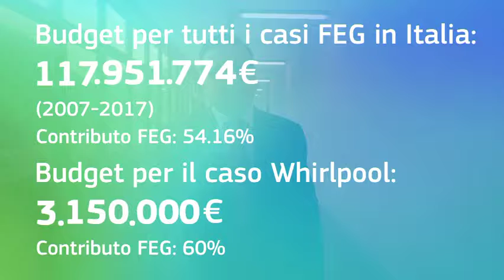European Globalisation Adjustment Fund in Italy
The European Globalisation Adjustment Fund (EGF) helps people who have been made redundant as a result of globalisation. Personal stories from Italy, after the decline of Whirpool, show the beneficial impact of the EGF on the economy and society, helping to reskill the workforce and open a new glass production factory on the premises.